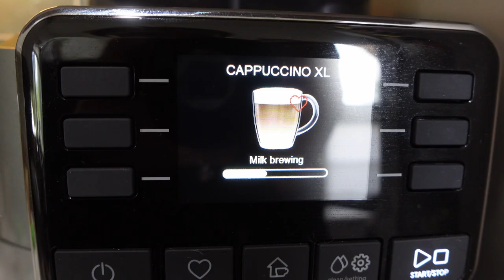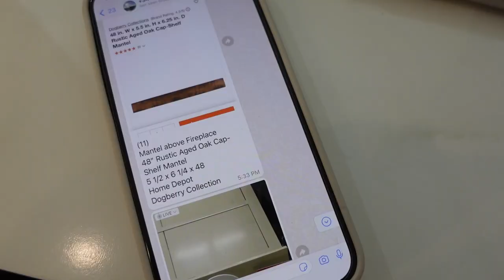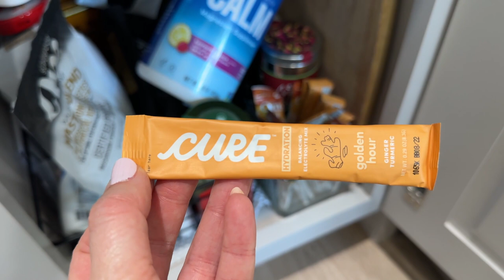VLOG | day in the life of an Amazon Seller + Realtor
Hey loves, ever wonder what it's like juggling life as both an Amazon seller + Realtor?  Dive into a day in my life where I'll take you behind the scenes of the hustle and bustle, the highs and lows, and everything in between.  I quit my 9-5 in 2019 and am sharing my journey and what I've learned in the past 3 years as a full-time entrepreneur and small business owner.  I love all things e-commerce and Real Estate and love connecting with people in the e-commerce and real estate spaces.

My favorite tools for Amazon Sellers:

The #1 training platform for people who want to start their own ecommerce business, the course I took later into my journey selling on Amazon and what I wish I took right from the start! Completely updated to include selling on Shopify and the latest in Amazon FBA.

Amazon Storefront

00:00 Introduction
00:20 Juggling Real Estate and my Ecommerce Business
02:13 Adapting to changes in the market
03:32 Struggles as a small business owner
07:59 Starting a YouTube Channel
10:56 Checking on a Real Estate Project
12:39 We uprooted our life and moved to a small town
13:35 Making Soup
14:18 Friday WFH
16:37 Cleaning up for the weekend